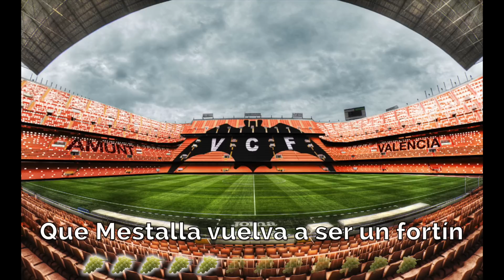Los 12 propósitos del Valencia para 2017